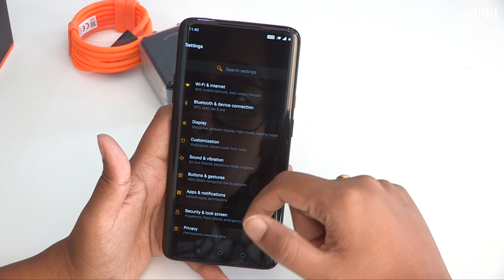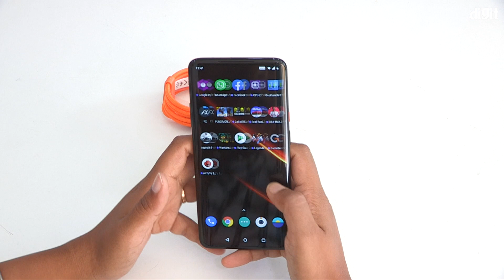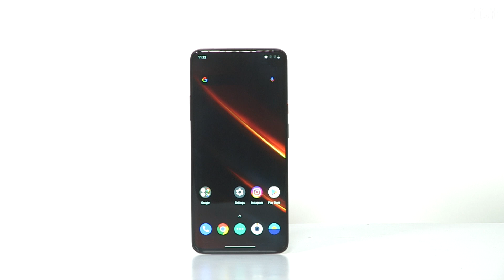OnePlus 7T Pro McLaren Edition Unboxing l (Bangla)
48MP র মেন ক্যামেরার সঙ্গে এই ফোনটি আজকে লন্ডনের ইভেন্টে লঞ্চ হয়েছে।